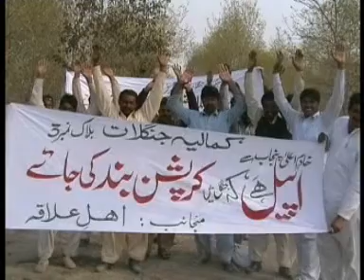ٹوبہ جنگل میں کڑروں کی لکڑ ی چوری انتظا میہ خا موش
ٹوبہ ٹیک سنگھ
پاکستان کا دوسرا بڑا جنگل ٹمبر مافیا کی لپیٹ میں ۔سالانہ کروڑوں روپے لکڑی کی چوری نے گھنے جنگل کو ویرانے میں بدل دیا ۔سرسبز پول کراپٹ کی کٹائی کی پابندی کے باوجود جنگل انتظامیہ دن رات کرپشن کرتے ہوئے کٹائی کا عمل جاری رکھے ہوئے ہے ٹمبر مافیا اور جنگل مافیا کے خلاف درج مقدمات بھی ٹمبر مافیا کے حوصلوں کو پست نہ کر سکے  ٹمبر مافیا اور کرپٹ جنگل انتظامیہ راتوں رات امیر جبکہ حکومت کو اربوں روپے کا نقصان ہوا ۔ رپورٹ کے مطابق انتظامیہ چوری کی جانے والی قیمتی لکڑ ی میں استعمال ہونے والی لیبر کو اجرأت بھی قیمتی لکڑی کی شکل میں دے رہی ہے ۔ لکڑی چوری کے مسلسل جاری رہنے پر جنگل کے نواحی علاقوں کے مکینوں کا کرپشن کے خلاف شدید احتجاج اور ٹمبر مافیا کے خلاف نعرے بازی ۔ کمالیہ جنگل جو کہ پاکستان کا دوسرا بڑا سرکاری جنگل ہے جہاں سے حکومت کو اربوں روپے کی آمدن حاصل ہوتی رہتی ہے ۔ اب جبکہ مہنگائی کے ساتھ ساتھ لکڑی کی قیمتوں میں بھی اضافہ ہورہا ہے وہاں جنگل سے حاصل ہونے والی موجودہ آمدن معمولی اور قابل حیرت ہے لیکن دوسری جانب محکمہ کی جانب سے کٹائی کا عمل جاری ہو یا پابندی عائد ہو کوئی فرق نہیں پڑتا ۔ چند ماہ میں کئی ایکڑ مبینہ کرپشن کی نظر ہوگئے ہیں ۔ جنگل میں حالیہ بلاک نمبر 3بیٹ نمبر 5میں جاری کٹائی اس لحاظ سے ناممکن اور غیر قانونی ہے ۔ کہ اس بلاک میں موجودہ سرسبز درخت ( پول کراپٹ ) جن کی کسی صورت کٹائی ممکن نہیں کو بھی جنگل انتظامیہ سے ملی ٹمبر مافیا بلاخوف کاٹ رہی ہے ۔ جنگل میں غیر قانونی کٹائی کے بعد تو چوری کا سلسلہ تو سال بھر جاری رہتا ہے ۔ اگر صرف موجودہ غیر قانونی کٹائی کو مد نظر رکھا جائے تو نقصان کی مالیت ایک کروڑ سے زائد بنتی ہے ۔ قابل افسوس بات یہ ہے کہ کرپشن پکڑی جانے پر ملازمین اپنے اوپر عائد جرمانہ بھی اسی جنگل کی لکڑی سے پورا کرتے ہیں ۔ جبکہ ان کی ملازمت پر بھی کوئی فرق نہیں پڑتا ۔ اور وہ بدستو ر اپنے فرائض سرانجام دیتے رہتے ہیں ۔ مذکورہ ادارہ بھاری کرپشن کے باوجود ایسے اداروں سے کیسے محفوظ ہے جو کرپشن کرنے والوں کے خلاف سخت ایکشن لیتے ہیں ۔ اس پر اہلیان علاقہ نے شدید احتجاج کیا اور وسیع پیمانے پر کرپشن میں ملوث پائے جانے والے افسران کے خلاف فوری کاروائی کا مطالبہ کیا ہے ۔ مظاہرین میں شامل ملاز م حسین نمبردار و دیگران نے میڈ یا کو بتا یا کہ بلاک نمبر 3گزشتہ روز 100سے زائد قیمتی ترین پول کراپٹ عملہ کی ملی بھگت سے کاٹ کر غائب کر دئیے گئے ۔ جنگل انتظامیہ مزدوروں کی مزدوری سمیت نہر کا پانی بھی بیچ رہی ہے اور جانوروں کو جنگل میں چرانے کے لیے علیحدہ رقم وصول کی جاتی ہے ۔ جبکہ گارڈ احمد علی معمولی تنخواہ دار ہوتے ہوئے پر تعیش زندگی کیسے گزار رہا ہے اس نے کرپشن سے کوٹھیاں ، مرغی خانہ اور گاڑیا ں بھی خرید رکھی ہیں انہوں نے وزیر اعلیٰ سے فوری ایکشن لے کر کرپٹ عملہ کو تبدیل کر کے ان کے خلاف مقدمات درج کرنے کا فوری مطالبہ کیا ہے